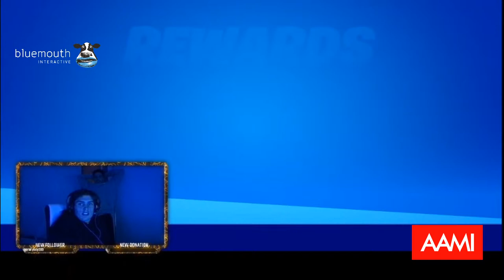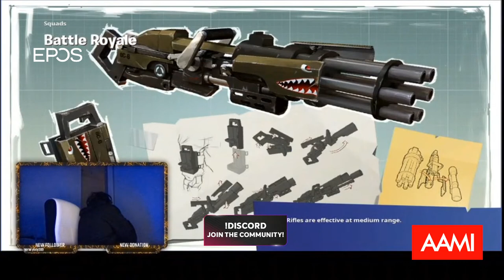Will Day playing Fortnite! AFL Gamers Network! - !donate